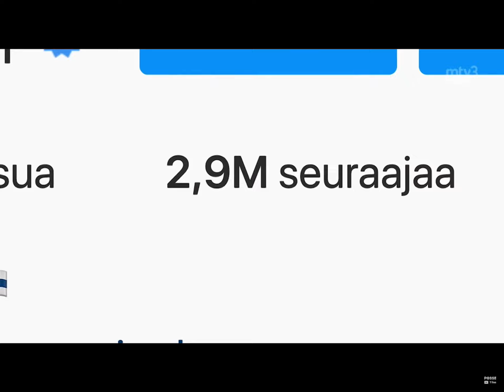Joalin from Now United on a Finnish TV program ”Posse” (better quality)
Remember to turn the subtitles on!
Joalin Loukamaa on a TV program "Posse" in 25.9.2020
Joalin speaking Finnish